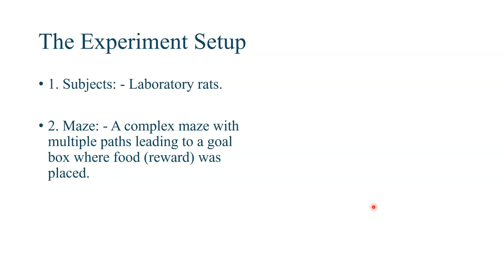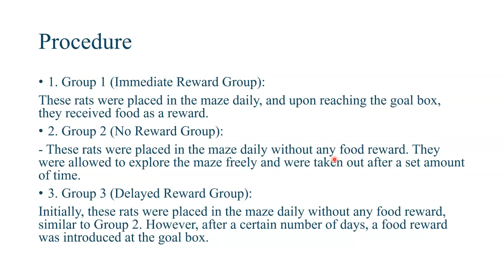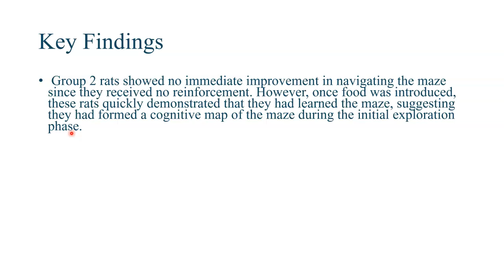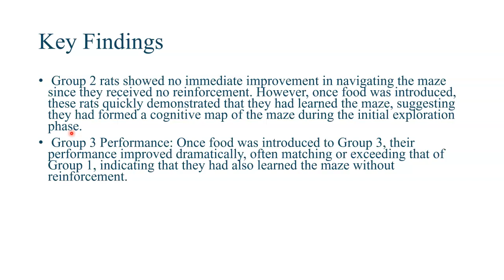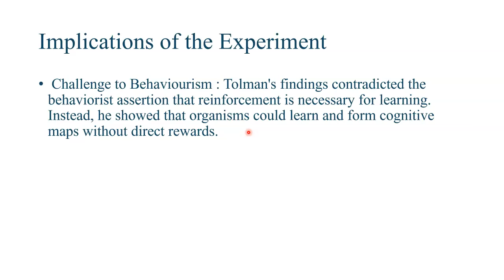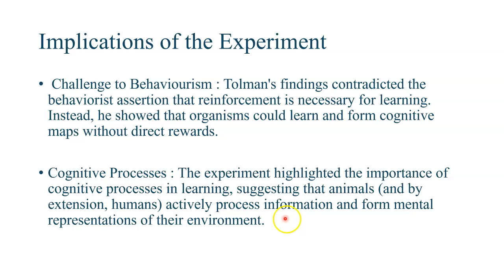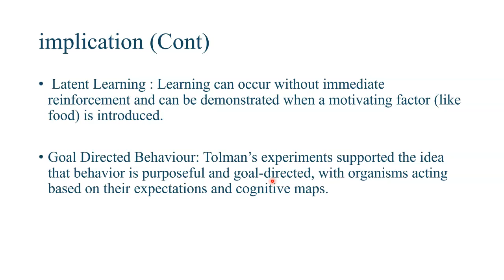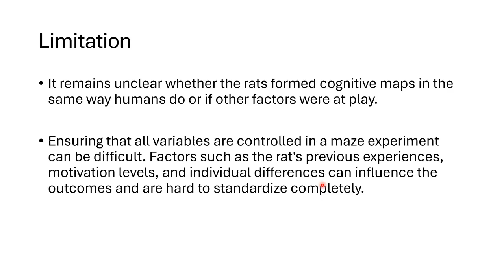Cognitive Learning Theory - Maze Learning Experiment